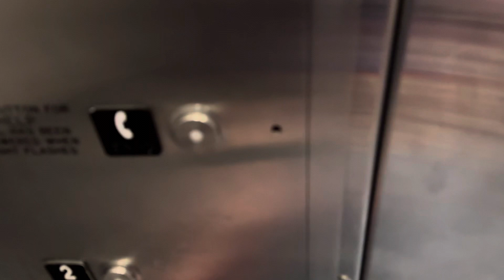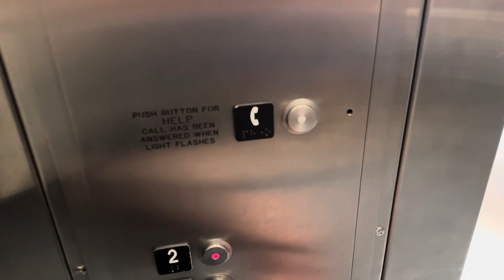Schindler 330A Hydraulic Elevator - H&M - King Of Prussia Mall - King Of Prussia, Pennsylvania